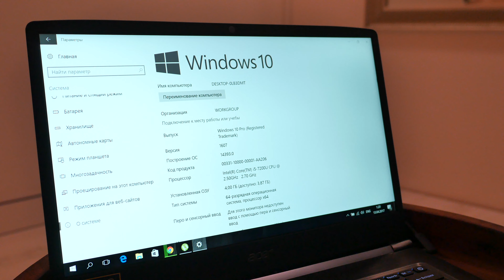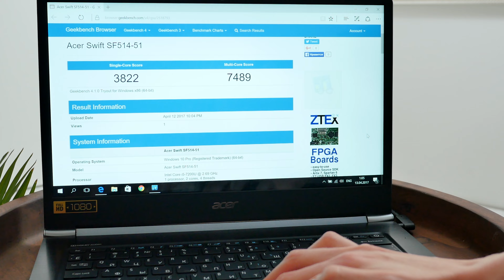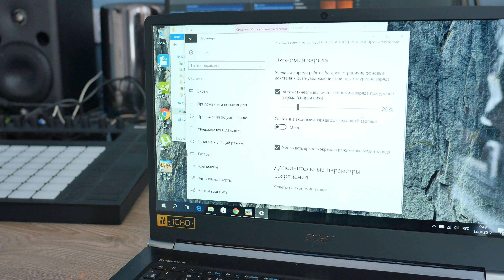ACER SWIFT 5: СЕКСИ ХУДЫШКА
Наташе в руки попал ультрабук Acer Swift 5. В чем особенности дизайна и какова производительность системы – смотрите в нашем новом обзоре!